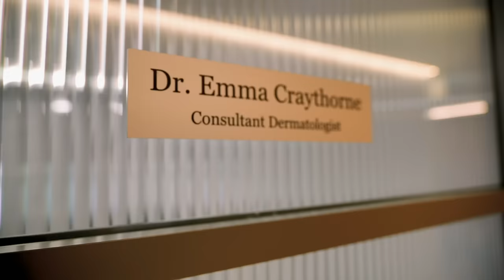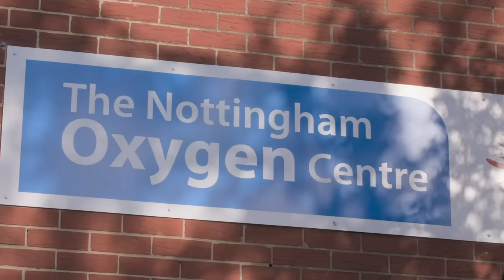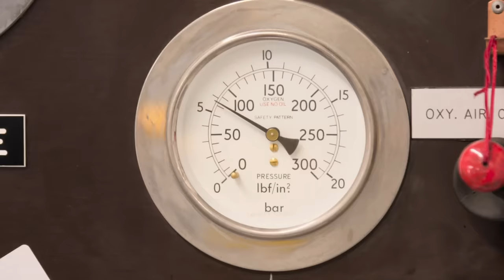Dr. Emma Heals A Leg Ulcer With An Oxygen Chamber! | The Bad Skin Clinic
Katie visits Dr. Emma seeking help for her leg ulcers. Dr. Emma recommends treating them with oxygen therapy!